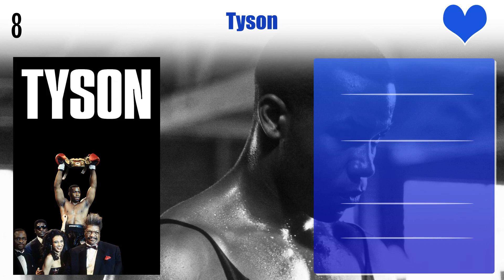Dayton Callie Top 10 Movies | Best 10 Movie of Dayton Callie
Top 10 Movies of Dayton Callie

Find the list of movies by Dayton Callie you can find more information, movie trailers, posters, reviews, youtube links in below link.

Alleluia! The Devil's Carnival

To Wong Foo, Thanks for Everything! Julie Newmar

Pl. Comment down your favorite movie of Dayton Callie